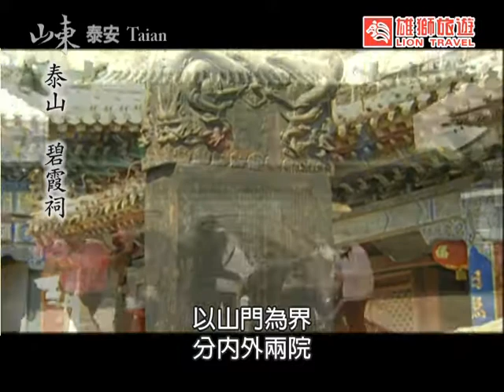對婦女幼童庇祐特別靈驗的泰山碧霞祠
碧霞祠位於岱頂天街與大觀峰之間，主祀泰山女神－碧霞元君，對婦女幼童的庇祐特別靈驗。碧霞祠始建於西元1009年，壁上「萬代瞻仰」四字，蒼勁有力，建築巍峨氣派，完整保存了明代建築規模和銅造鑄件，建築主體則屬於清代中晚期風格。